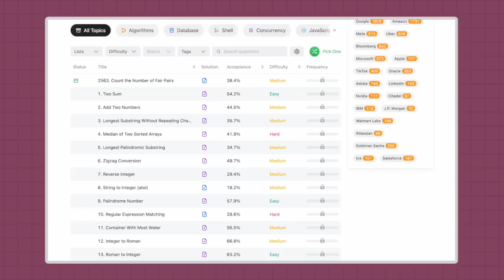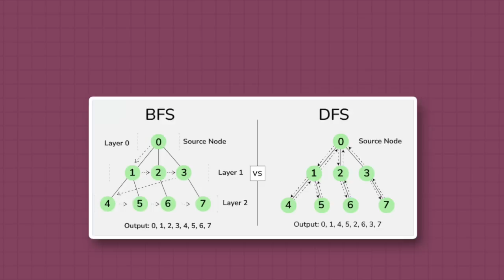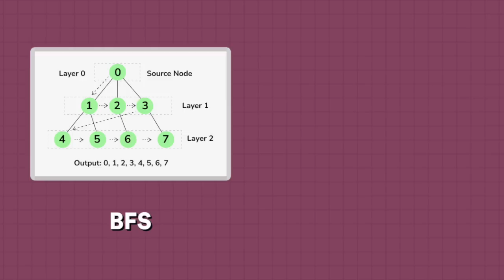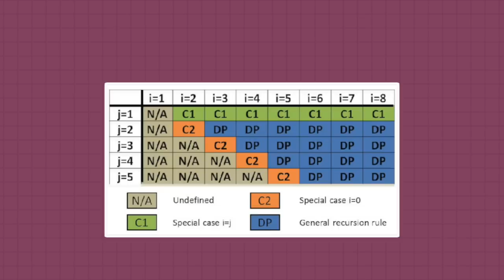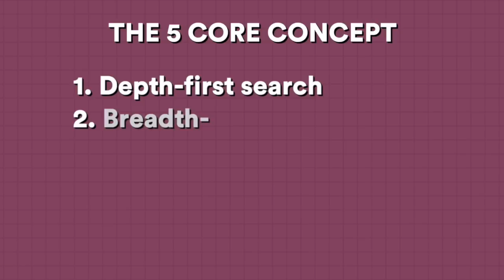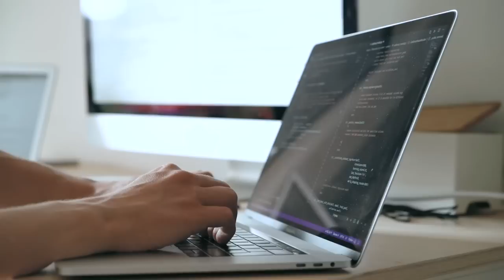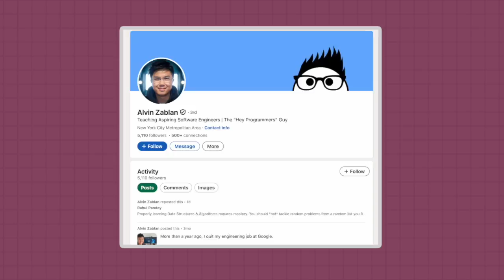5 Patterns to Master 80% of Leetcode Problems